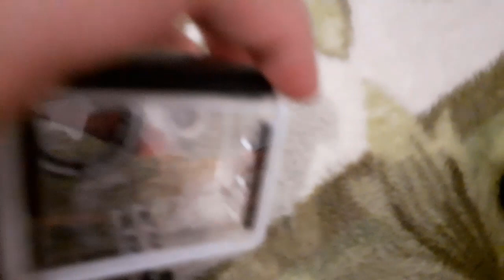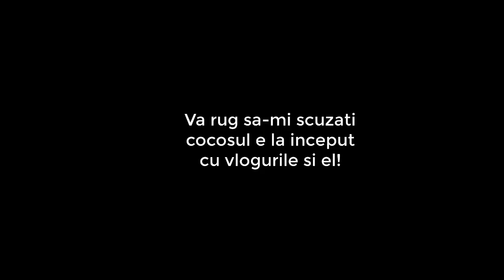La plimbare cu Biciclentio!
Salut si bine v- am gasit la un nou videoclip, aveam in lant altceva decat ce vedeti, dar din pacate, sala a fost inchisa voia sa fac un antrenament pentru forta, il veti vedea cu alta ocazie, aveti grija de voi si de cei din jur sii nu in ultimul rand vizionare placuta, share like, subscribe!